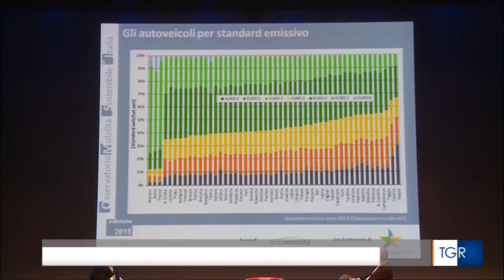Servizio TG3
Servizio dedicato al rapporto 50 città 2015 integrato con breve focus sulle città di Roma e Latina